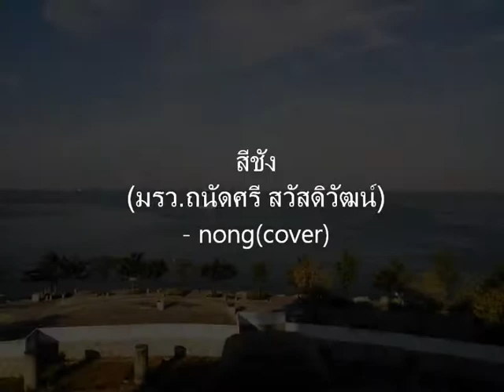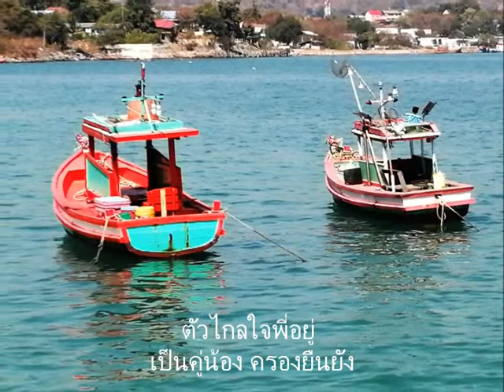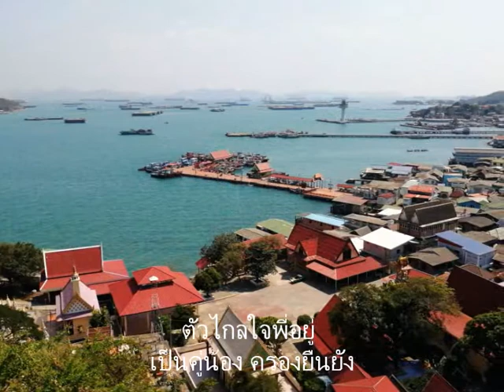สีชัง (มรว.ถนัดศรี สวัสดิวัฒน์) - nong(cover)